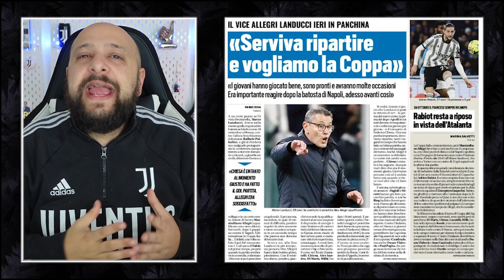JUVENTUS 2-1 MONZA || CHIESA IS BACK! || RABONA CONTROVERSY!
• Coppa Italia: Juventus 2-1 Monza
• Federico Chiesa is back with a gol alla Del Piero
• Angel Di Maria with the Rabona. Fans are not happy